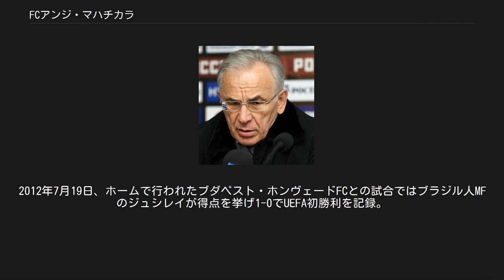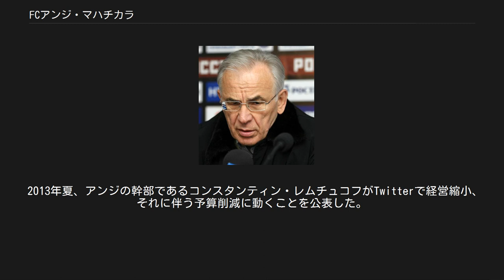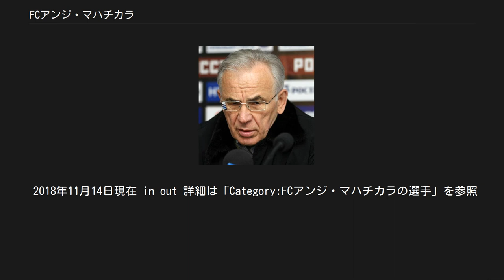FCアンジ・マハチカラ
FCアンジ・マハチカラ（露: Футбольный клуб "Анжи" Махачкала, 英: FC Anzhi Makhachkala）は、ロシア連邦・ダゲスタン共和国・マハチカラを本拠地とするサッカークラブである。
アンジ・マハチカラのアンジとはクムク語で "真珠" の意味を持ち、古代のクミク族（クムイク人）は、現在ロシア名で "マハチカラ" と呼ばれる場所を "アンジ" と呼んでいた。
 1999年にアンジの監督に就任してプレミアリーグ昇格やUEFAカップ出場権を齎したガジ・ガジエフ。
 クラブは1991年にдагнефтепродуктのマゴメド・スルタン・マゴメドフとFCディナモ・マハチカラに所属経験のあるアレクサンドル・マルカロフによって創設された。
1999年、ガジ・ガジエフがアンジの監督に就任。
1部リーグ（2部リーグに相当）で優勝してプレミアリーグに初昇格を決める。
昇格初年の2000年は4位に食い込み、2001-02シーズンのUEFAカップ出場権を獲得した。
2000-01年のロシア・カップでは初の決勝に進み、6月20日に決勝戦が行われた。
相手のFCロコモティフ・モスクワとは一進一退の攻防が続いたが、後半の45分に待望の得点を決めた。
しかし、その直後のロスタイムにPKを与え、それを決められて試合は延長戦へと突入した。
延長戦では決着が着かずPK戦まで縺れ込んだが敗れ、準優勝に終わった。
UEFAカップ出場権を獲得したアンジはUEFAの規定通りにホーム・アンド・アウェー方式で試合を行う事になっていたが、2001年9月11日に起きたテロの影響で、隣接するチェチェン共和国の情勢が不安定化。
その為、試合は中立の会場（ワルシャワ）で行う事になり、本来なら2試合行う筈の試合は1試合になった。
相手はスコットランドの強豪レンジャーズFCで結果は1-0で敗れた。
 2002年、ロシア・プレミアリーグで15位に終わり、1部リーグに降格。
その後は1部リーグ生活が長く続き、2006年は15位まで沈み2部（実質3部）降格も危ぶまれたが、2009年シーズンで1部リーグ優勝を果たし、プレミアリーグ復帰を果たした。
 2011年1月18日、ロシア・ダゲスタン共和国出身の大富豪スレイマン・ケリモフが財政支援と引き換えに株式を100%取得しクラブのオーナーに就任した。
インフラに2億ドルを投資する計画で、4万人以上収容のスタジアムを建設する計画である。
 ケリモフのオーナー就任後は、スペインのレアル・マドリードやブラジル代表で活躍したロベルト・カルロス、2009年のブラジル全国選手権セリエA得点王に輝いたジエゴ・タルデッリ、SCコリンチャンス・パウリスタのスターであったジュシレイなどの有力選手を次々と獲得した。
また、移籍期間中にFCテレク・グロズヌイと破談に終わった、ベルギーリーグの最優秀選手に3度選ばれたムバラク・ブスファを獲得し、AFCアジアカップ2011で活躍したウズベキスタン代表のオディル・アフメドフをレンタル移籍で獲得した。
 シーズンオフはトルコで合宿をした。
ロシア・カップ2010-11ではベスト16に進出し、3月1日にベスト8進出を掛けた試合が行われた。
相手は昨年のロシア・カップ王者であるゼニト・サンクトペテルブルクで大型補強後、初の公式戦であったが2-3で敗れた。
2011年3月12日、ロシア・プレミアリーグ2011/12が開幕した。
最初の数試合は躓いたものの12試合を終えた時点で2位につけた。
6月12日、リーグ戦優勝とUEFAチャンピオンズリーグ出場を狙うアンジはPSVアイントホーフェンで主力として活躍したジュジャーク・バラージュを獲得。
8月6日には現役のロシア代表選手であるユーリ・ジルコフを、8月23日にはインテルナツィオナーレ・ミラノからサミュエル・エトオを獲得した。
しかし、リーグ戦で伸び悩み監督のガジ・ガジエフを解任、暫定監督はアンドレイ・ゴルデーエフが務めた。
2011-12シーズンは秋春制への移行の為に、試合数が例年の30試合から44試合に増え、2011年11月6日の30試合終了時点で全16チームが、上位8チーム、下位8チームに分かれて残りの14試合を戦う方式が採られていた。
アンジは8位というギリギリの順位であったが9位には勝ち点10離していたことから容易に上位陣に滑り込み、2試合を消化して7位という順位で数ヶ月間のウィンターブレ...